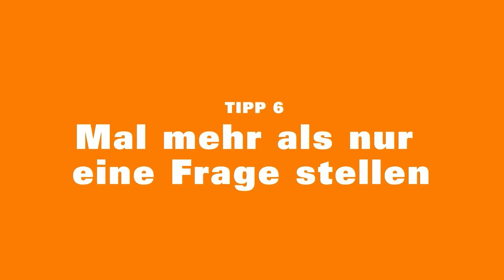7 Interview Tipps | Gerhard Schröder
Worauf sollte man in einem Video-Interview VOR und HINTER der Kamera achten? Gerhard Schröder gibt einen Einstieg mit 7+3 BonusTipps.